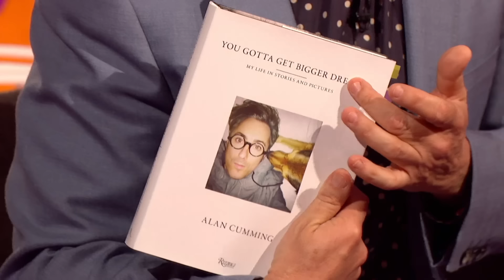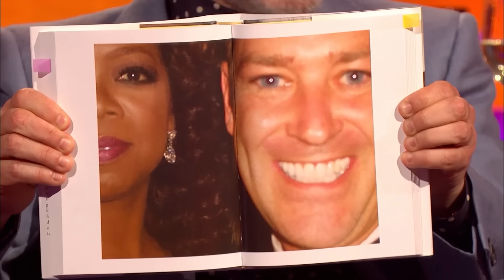Graham Norton LOVES The Scottish! | The Graham Norton Show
We've had such a wonderfully international couch so far, and here are some of the best moments from our Scottish neighbours!